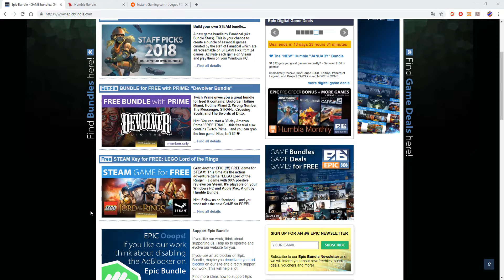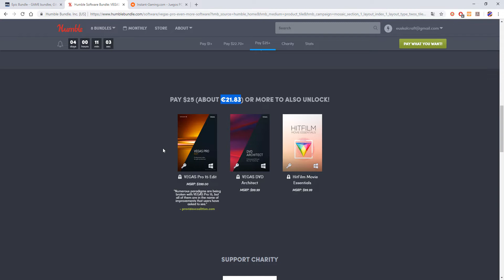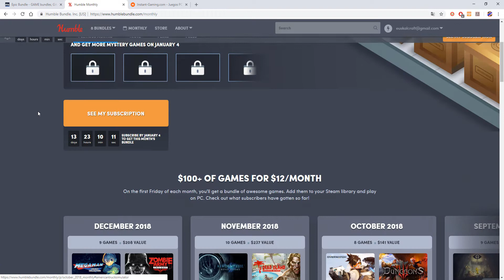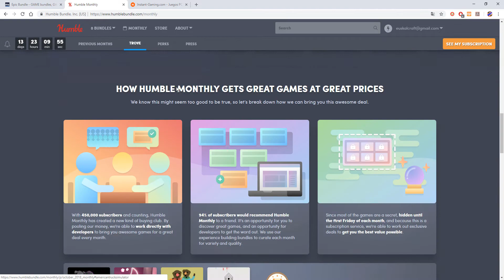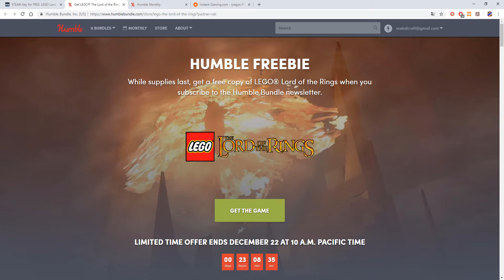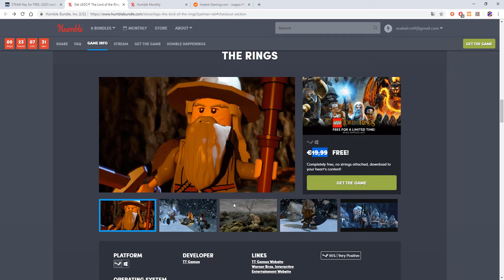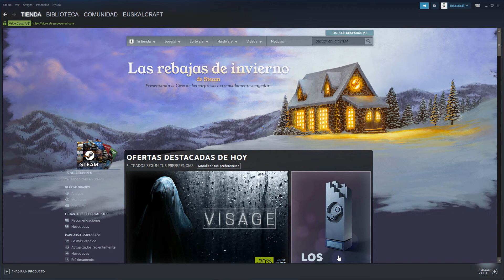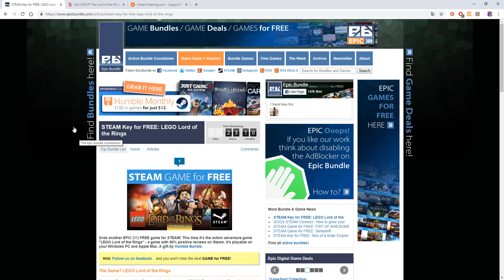LEGO Lord of the rings Gratis y ofertas navideñas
Hoy podéis conseguir GRATIS el juego LEGO Lord of the rings en la pagina de Humble bundle, solo estará gratis 23 horas mas así que date prisa !!

Si te gusto el vídeo apoya el canal.

Gracias.